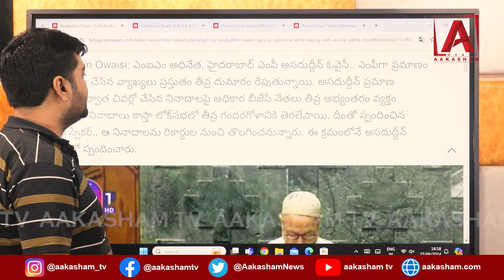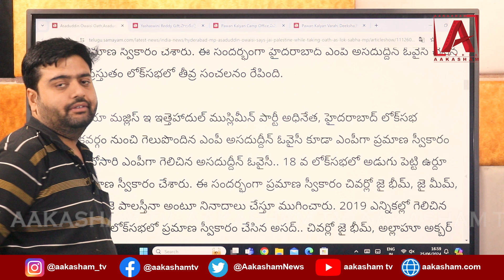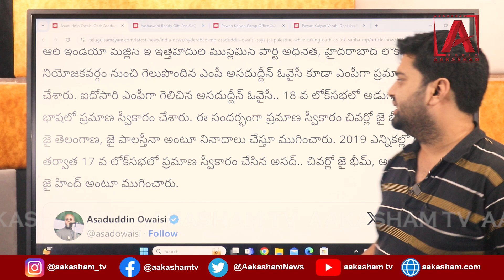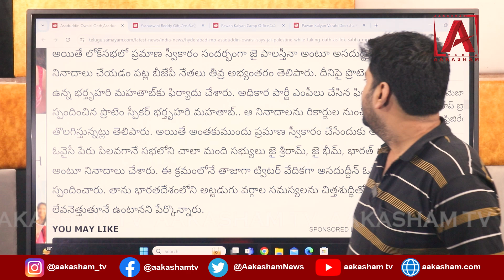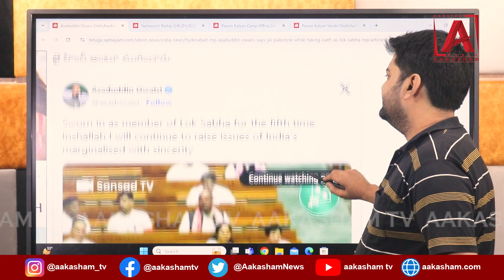అసదుద్దీన్ ప్రమాణ స్వీకారంపై బీజేపీ తీవ్ర అభ్యంతరం.. రికార్డుల నుంచి తొలగింపుllAAKASHAMTV